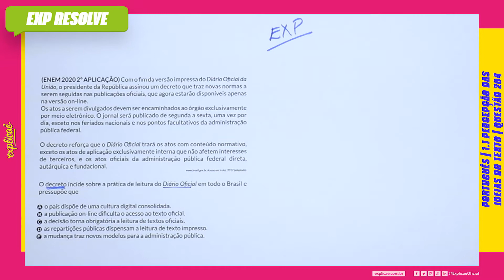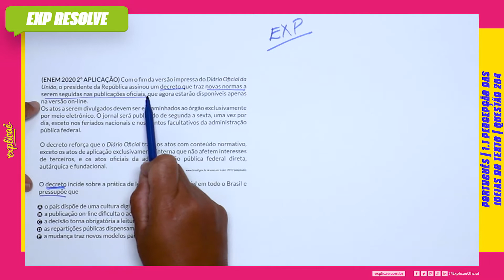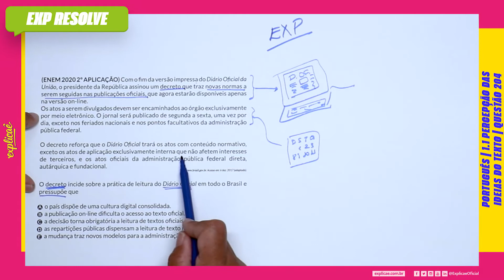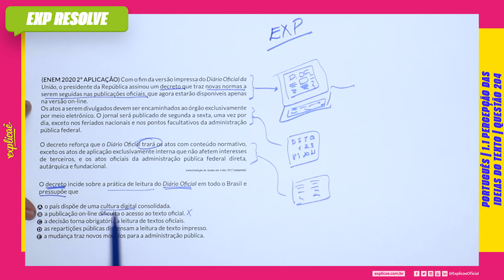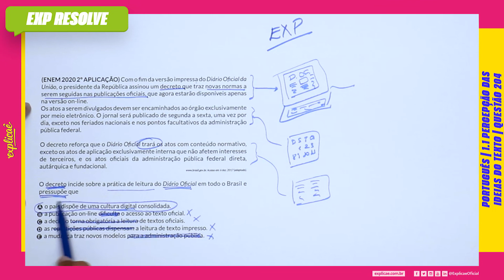COM O FIM DA VERSÃO IMPRESSA DO DIÁRIO OFICIAL DA UNIÃO, O(...) | PERCEPÇÃO DAS IDEIAS DO TEXTO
Encontre a sua questão nos seguintes cadernos:

NO NOSSO MANUAL DE SOBREVIVÊNCIA:
ASSUNTO: 1 INTERPRETAÇÃO DE TEXTO | 1.1 PERCEPÇÃO DAS IDEIAS DO TEXTO

QUESTÃO 204
(ENEM 2020 2º APLICAÇÃO) Com o fim da versão impressa
do Diário Oficial da União, o presidente da República assinou um
decreto que traz novas normas a serem seguidas nas publicações
oficiais, que agora estarão disponíveis apenas na versão on-line.
Os atos a serem divulgados devem ser encaminhados ao órgão
exclusivamente por meio eletrônico. O jornal será publicado de
segunda a sexta, uma vez por dia, exceto nos feriados nacionais e
nos pontos facultativos da administração pública federal.

O decreto reforça que o Diário Oficial trará os atos com conteúdo
normativo, exceto os atos de aplicação exclusivamente interna
que não afetem interesses de terceiros, e os atos oficiais da
administração pública federal direta, autárquica e fundacional.
Acesso em: 6 dez. 2017 (adaptado).

O decreto incide sobre a prática de leitura do Diário Oficial em
todo o Brasil e pressupõe que

A. o país dispõe de uma cultura digital consolidada.
B. a publicação on-line dificulta o acesso ao texto oficial.
C. a decisão torna obrigatória a leitura de textos oficiais.
D. as repartições públicas dispensam a leitura de texto impresso.
E. a mudança traz novos modelos para a administração pública.